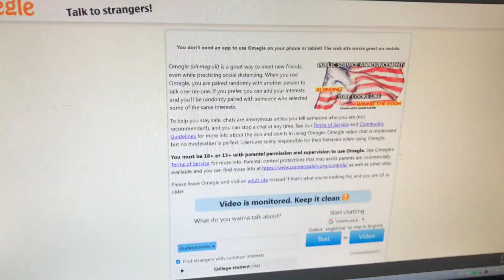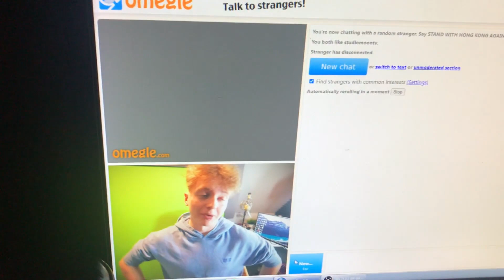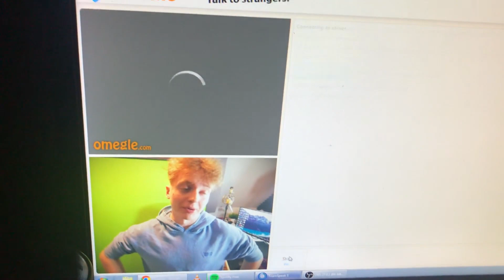Vydával jsem se za MOONA na Omegle a toto se stalo!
❤️ Jestli se ti video líbilo, nezapomeň nabarvit LIKE na modrou!

🔥 Táákže zdravím všechny, mé jméno je Frodo a já vás vítám u dalšího SUPER videa. Doufám, že se vám tohle video bude líbit a že si ho užijete! ❤️